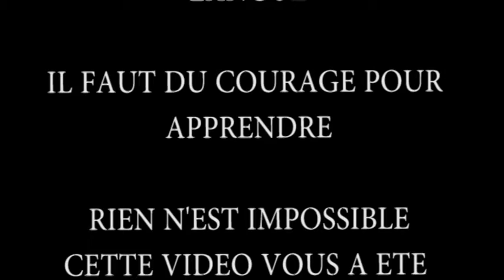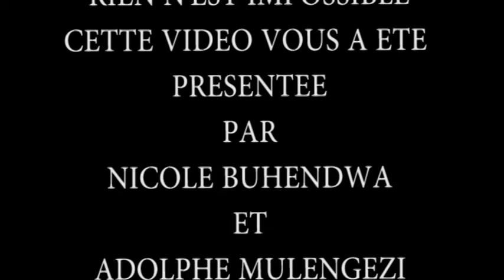C'EST POSSIBLE D'APPRENDRE UNE NOUVELLE LANGUE